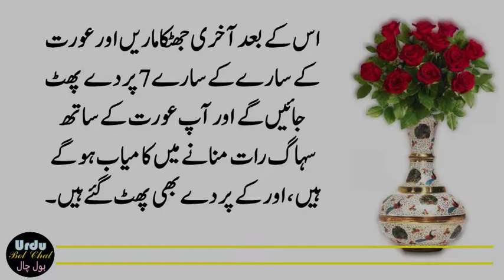سہاگ رات کو عورت کے سات پردے کیسے پھٹیں گے